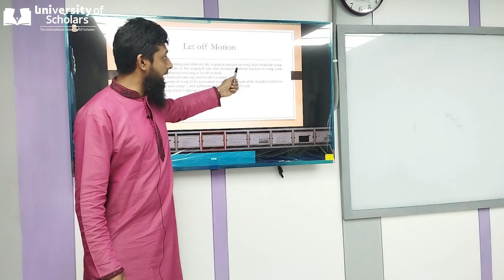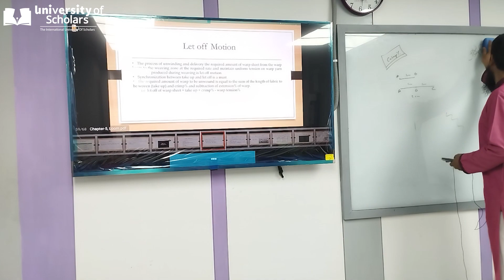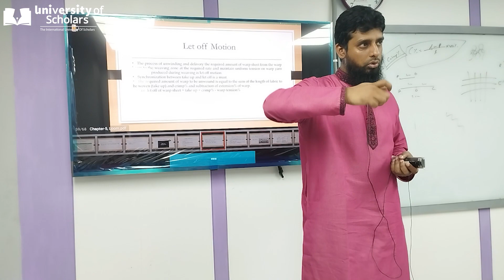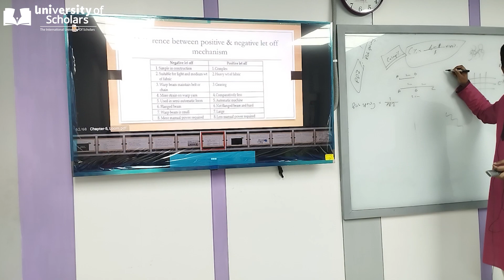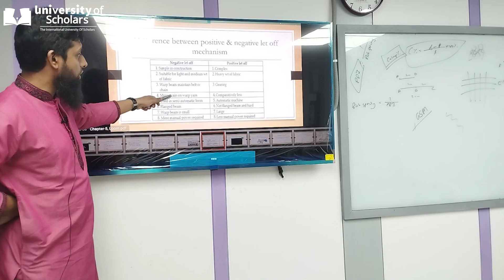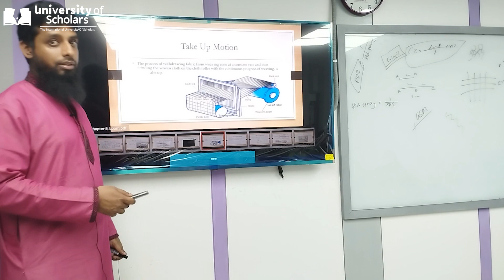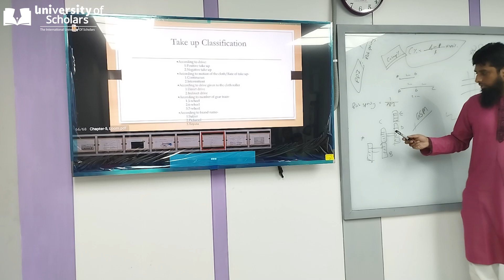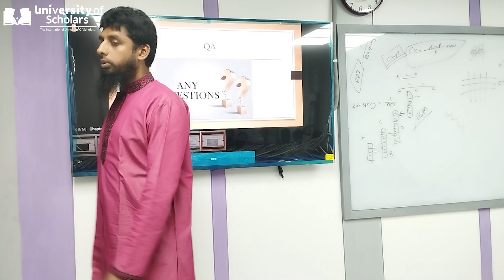Fabric Manufacturing Technology-1| Lecture-18|Textile| Faisal Bin Alam | University of Scholars